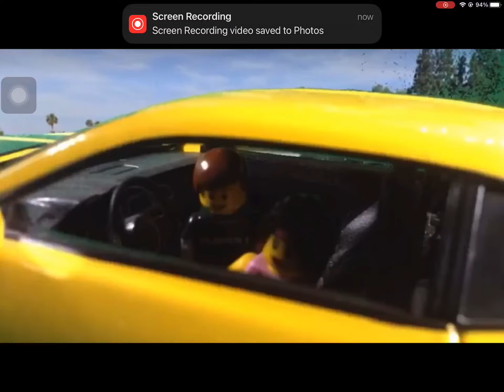Optimus prime vs bonecrusher (2007)